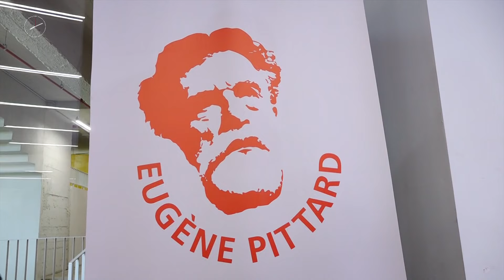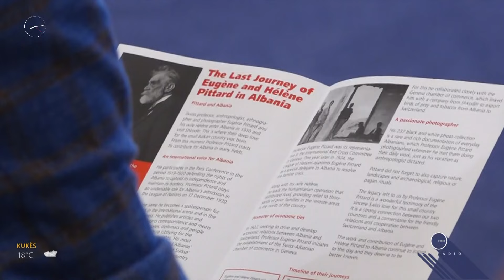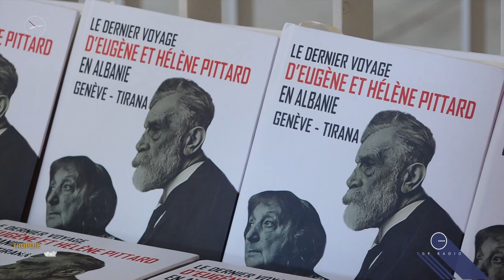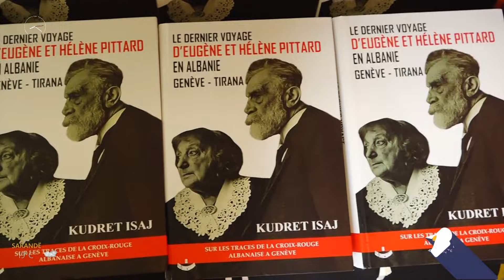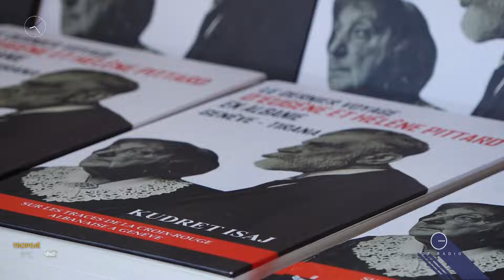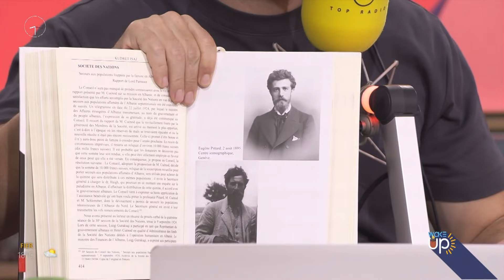Çifti zvicerian që 100 vjet më parë bashkoi Zvicrën me Shqipërinë!/ Wake Up